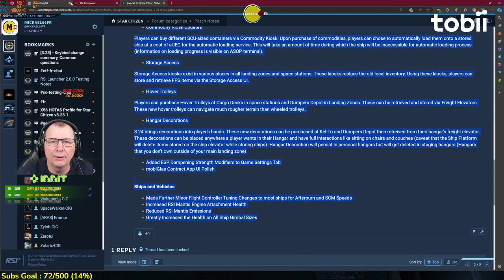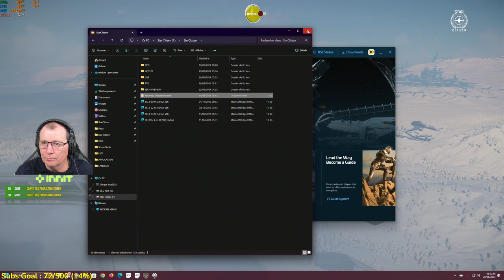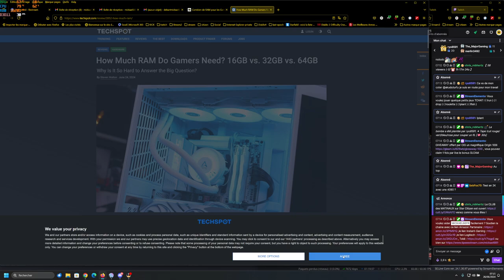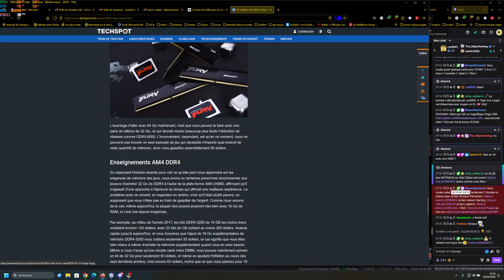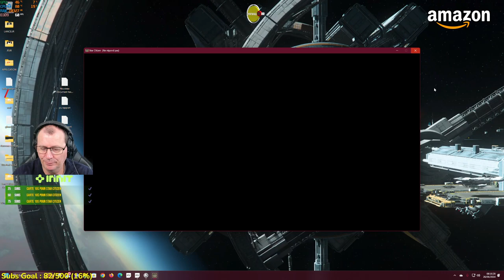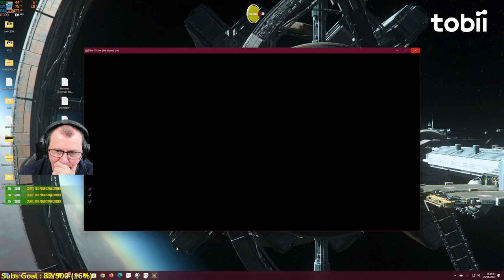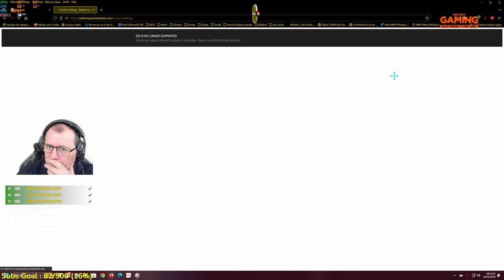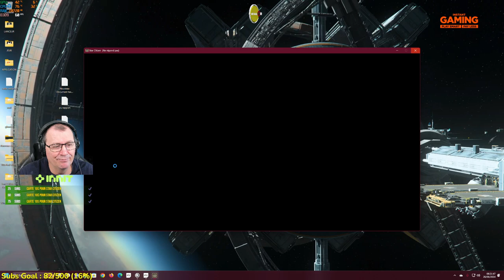[3.23.1a]-[LIVE]-[n°178]-STAR CITIZEN !giveaway-!CIG-!tipeee-!partner-!news-!patch-Star Citizen